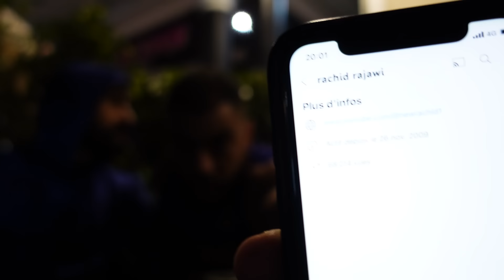LEGEND SERIES - EP 4 - أجي تعيشو معايا نهاري كيفاش كيدوز